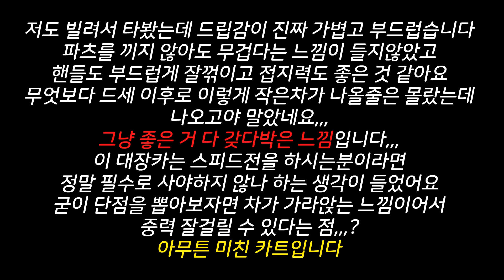이래도 되나 싶을 정도로 좋은 거 다 갖다 박은 카트 『플라즈마EXT』 [카러플]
중섭 S25 대장카트 플라즈마EXT가 출시되었습니다!!

그럼 영상 재밌게 봐주시고!